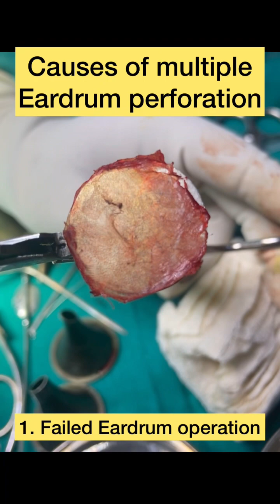3 Common Causes of Multiple Eardrum Perforation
Double hole in eardrum
Double perforation eardrum
Multiple eardrum perforation
Tuberculous otitis media
best ent doctor in delhi
burst eardrum
ear problems
eardrum rupture
fluid in the ear
perforated eardrum
pus coming out the ear
ruptured eardrum
tympanic membrane hole
tympanic membrane perforation